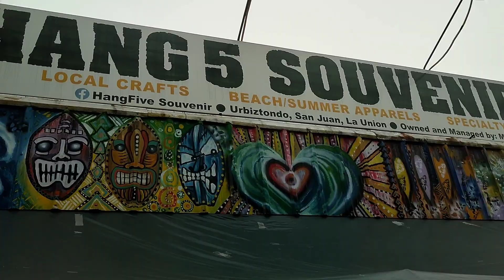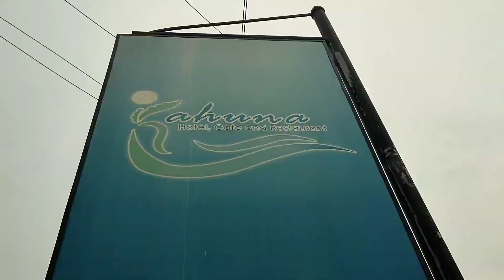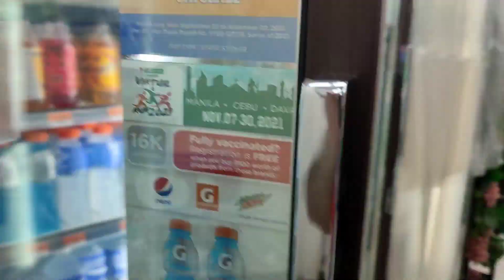STROLLED SEABAY ,BEACH SIDE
La Union may not be the surfing capital of the Philippines, but due to its relatively proximity to NCR, it tends to be more popular and more frequented to (not to mention that it’s more affordable than booking a flight to Siargao). It’s also home to an emerging beach-party culture, and a refuge for those broken by love.

Sebay Surf Central is a Surf Resort situated at the Heart of the Surfing Capital of the North (San Juan La Union). Premier Surf Resort located at the Heart of the Surfing Capital of the North of the Philippines, Urbiztondo San Juan La Union.